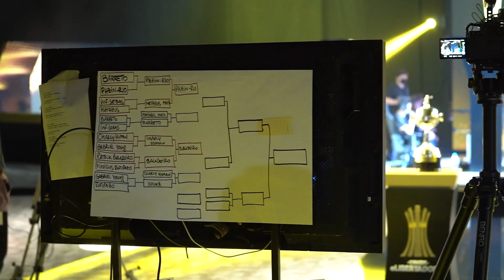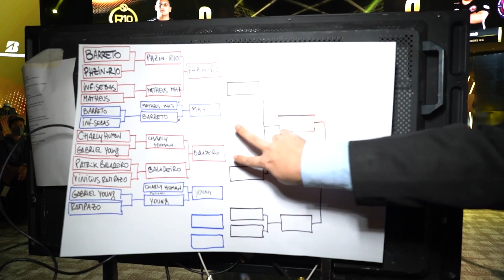CONMEBOL ELIBERTADORES: VENCEDORES, BATALHA DE RIMA E MUITO MAIS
A parte 2 do Rodrigol na CONMEBOL eLIBERTADORES, parça! Vem que a resenha com os vencedores tá braba. Conta aqui embaixo qual foi seu momento favorito do vídeo. Não vale falar que é a Batalha de Rima, hein.

TT: @EAFIFABR